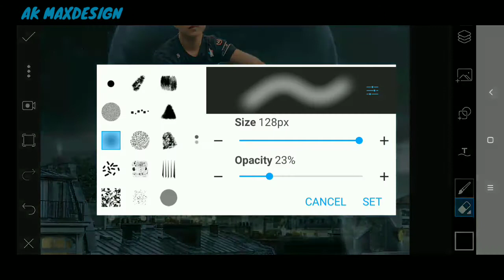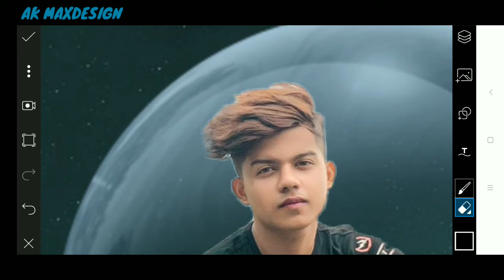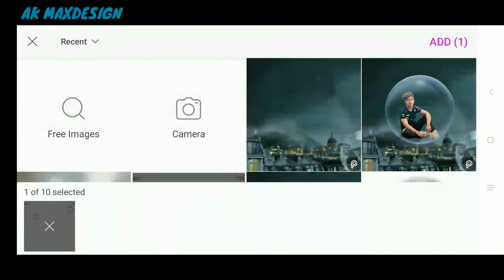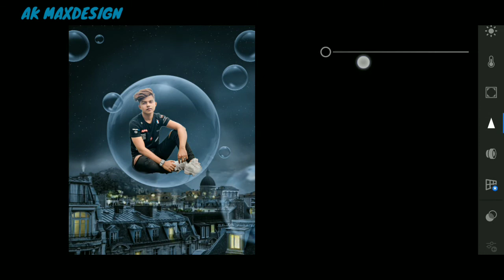PICSART BUBBLE PHOTO EDITING || PICSART EDITING TUTORIAL